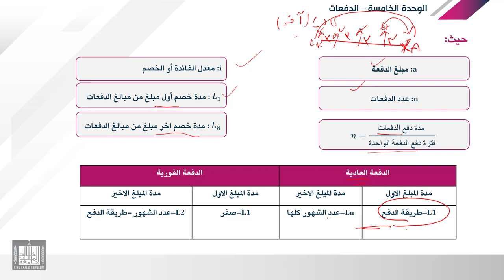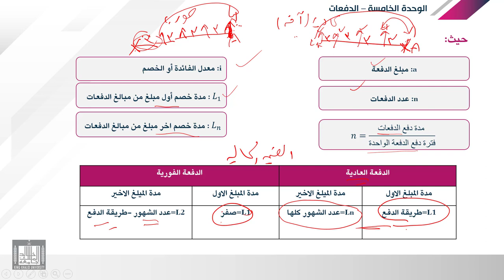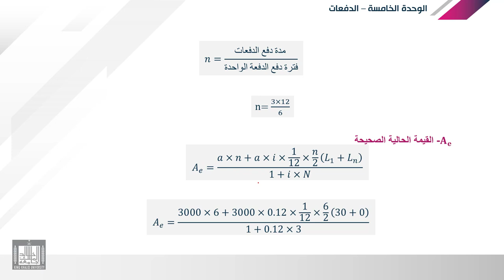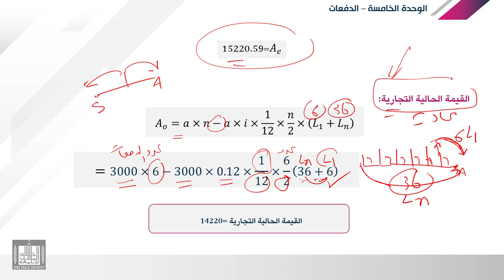الرياضة المالية | 5-3 | الفائدة البسيطة - تعريف القيمة الحالية للدفعات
الوحدة 5 : الدفعات
الدرس 3 : تعريف القيمة الحالية للدفعات
القيمة الحالية للدفعات العادية والفورية